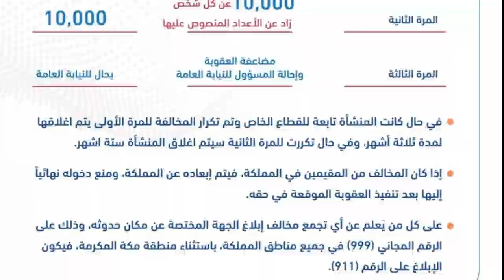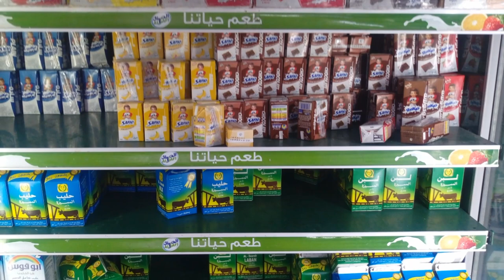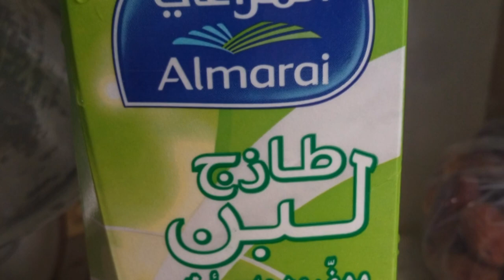A Fine of 20000 along with an exit from saudi arabia new laws, latest saudi arabia news today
A Fine of 20000 along with an exit from saudi arabia new laws, latest saudi arabia news today , ksa news today , ksa news update today, DA News,